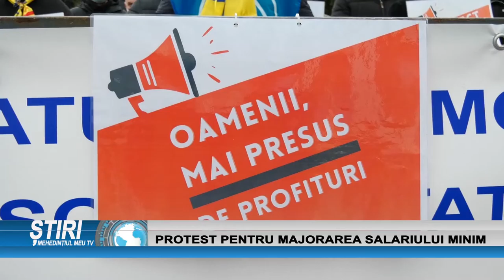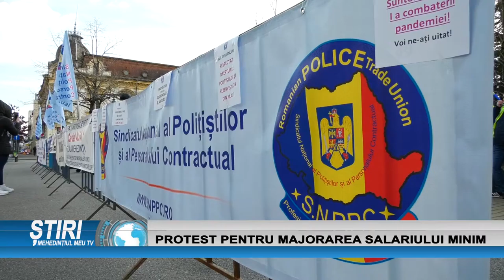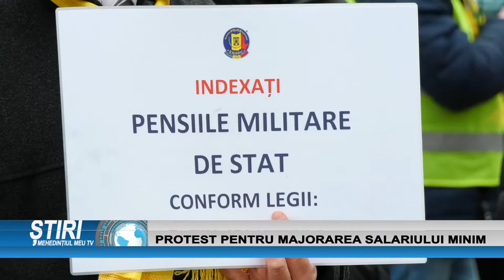PROTEST PENTRU MAJORAREA SALARIULUI MINIM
Confederatia Nationala Sindicala Cartel Alfa filiala din Mehedinti a inceput seria protestelor, fiind nemultumiti de valoarea salariului minim brut pe tara, stabilita de Guvernul Citu si de plafonarea veniturilor bugetarilor la nivelul anului 2020.Doleantele sunt adresate catre Institutia Prefectului, cu scopul de a fi inaintate autoritatilor guvernamentale.